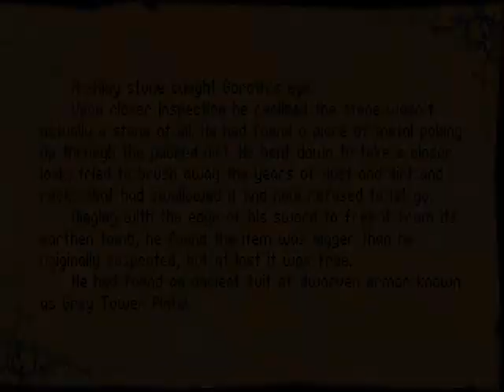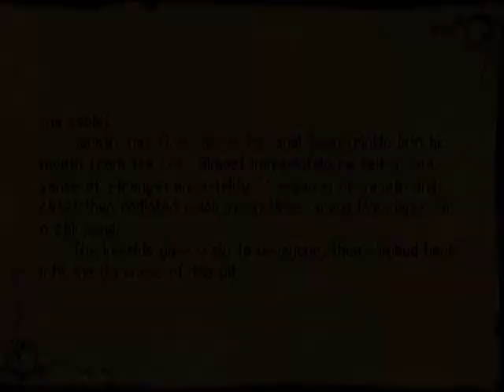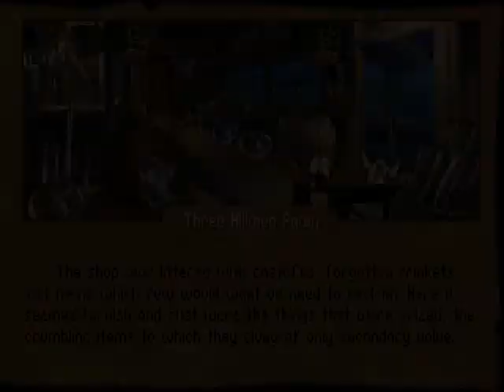Let's Play Betrayal at Krondor 072: Kobold reward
We receive a pretty nice reward from the Kobold and head towards the start of the Grain Quest.